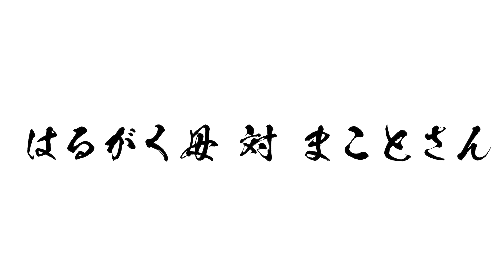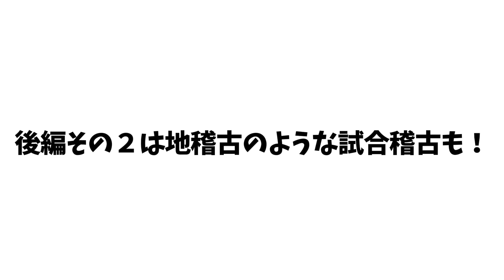【剣道】五段男性剣士vs四段女性剣士が試合稽古！白熱の充実稽古！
剣道の試合稽古！今回は埼玉で五段男性剣士vs四段女性剣士

■前編　稽古
【剣道】剣道歴1年半・二段昇段審査に向けて猛稽古！五段剣士と立ち会い稽古でご指導して頂きました！

■中編（立ち会い　その１）※この動画です！

■後編（立ち会い　その２）
【剣道】埼玉で剣道稽古！躍動の面打ち！先生方と試合稽古させて頂きました！

■福岡で剣道の見学、体験、僕らと稽古したい方は
以下からどうぞ！
【大野北剣道スポーツ少年団ホームページ】
【大野北剣道スポーツ少年団Facebookページ】
稽古は火木土の19：00〜21：00で大野北小学校体育館で行なっておりますが、
僕らと稽古や試合したいなどの要望があればその他日程も調整可能です。

【マツヲタ動中記！ファンクラブ】

【マツヲタ動中記！メンバーのチャンネル】
株式会社心渡 取締役 ふらちゃん（紫）
株式会社暦 取締役 ウラノン（緑）
株式会社心渡　代表取締役 チョゴリ（オレンジ）
美容鍼灸王子（バーガンディ）
 株式会社Bright 代表取締役 マゼ（ピンク）

アイキャッチイラスト：らびちゅ

剣道五段四段の試合稽古ぜひご覧ください！